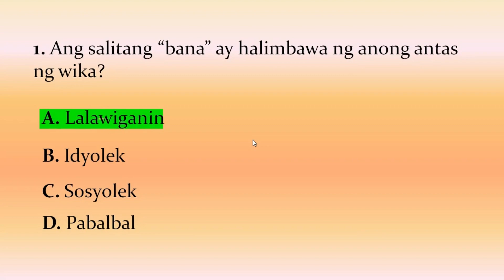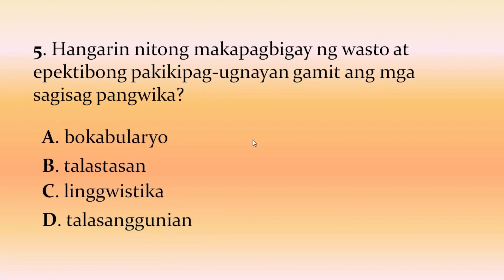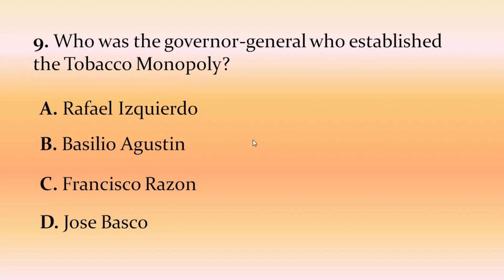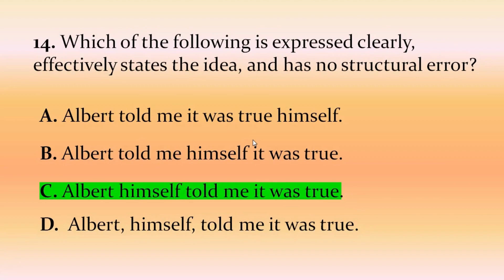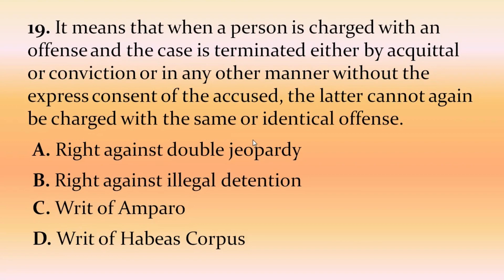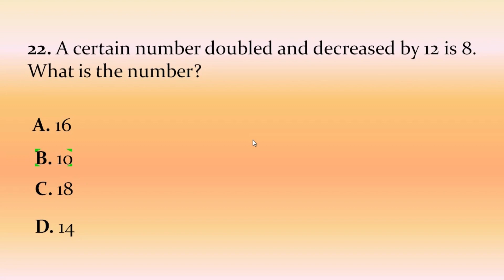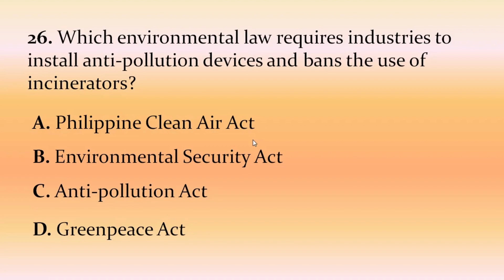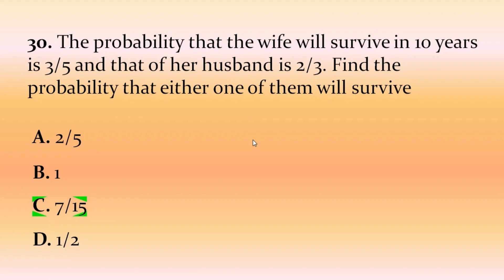GENERAL EDUCATION PART III (NEW CURRICULUM)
30 ITEMS FOR GENERAL EDUCATION